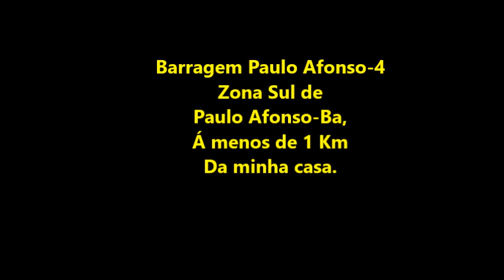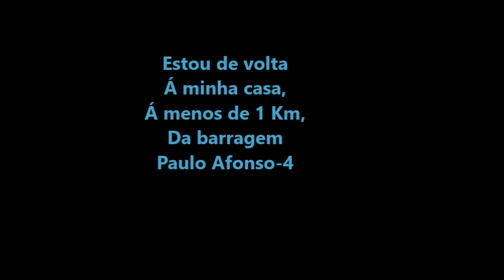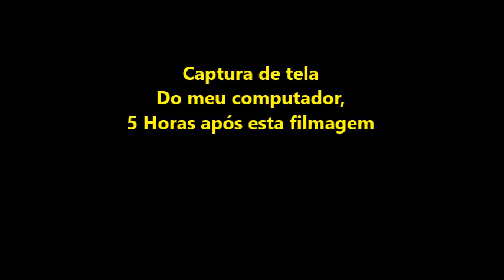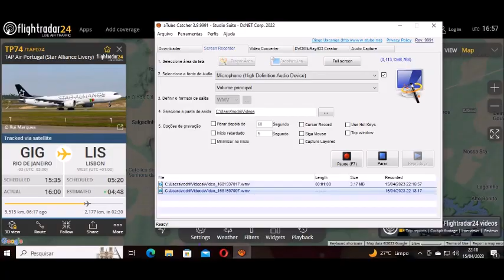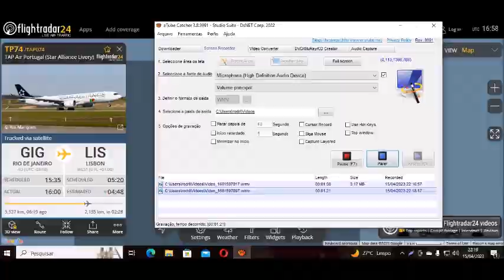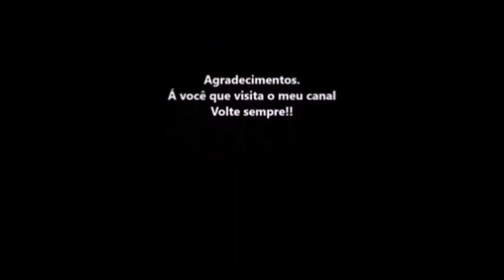Enquanto eu espero a decolagem do voo 2216 da Voe Pass, aparece o voo 74 da TAP em 15/04/2023 no céu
Voo 74 da Air Portugal cruzando Paulo Afonso-Ba as 17:53hs de 15/04/2023
Aeronave : Airbus A330-941 de prefíxo-CS-TUK

 Procedente do aeroporto do Galeão no Rio de Janeiro-Rj,
com destino ao aeroporto Humberto Delgado em Lisboa em Portugal,
Altitude deste voo de 39.000 pés,,

Enquanto eu esperava a decolagem do voo 2216 da Voe Pass de Paulo Afonso-Ba prá Salvador-Ba,
Eu percebi a passagem do Voo 74 da Air Portugal e filmei prá 1 amigo que estava conversando comigo, poder assistir no meu canal...